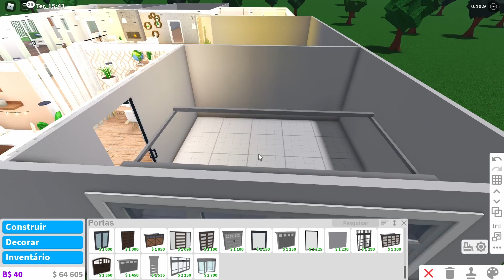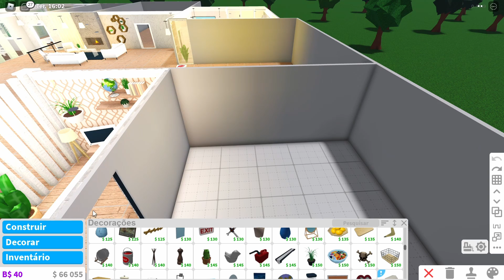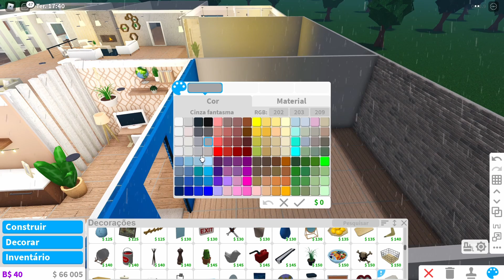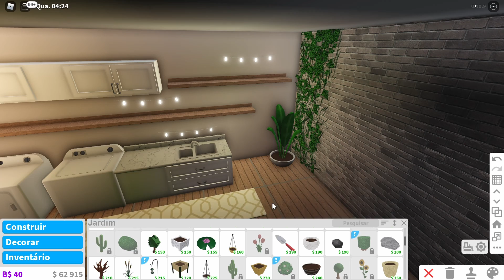A GARAGEM MAIS FOFA QUE VOCÊ VAI VER!! - ROBLOX (BloxBurg)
✨ Olá Meninos e Meninas! Tudo bem com vocês? ✨

Olá pessoal, nesse vídeo irei reformar minha casa do BloxBurg e começar uma serie aqui no canal, esse é o episodio 7! Se quiserem mais, comentem muuuito!

✨LUMINÁRIA DE LUA
✨LUMINÁRIA GALÁXIA
✨FITA DE LED
✨ESPELHO DE MAQUIAGEM
✨FONE DE GATINHO
✨MOUSE GAMER
✨COPO FOFO DE CORUJA
✨GARRAFA DE SEREIA
✨MOCHILA DE UNICÓRNIO
✨MOCHILA DE DINOSSAURO

💕 Olá pessoal, eu sou a Vick Barbosa. Sejam bem-vindos ao meu canal de Roblox. Temos vídeos novos todos os dias!

💕 Gosta do canal? Obrigado por todo carinho e apoio de sempre! Fico muito feliz de ter essa familia tão especial comigo!